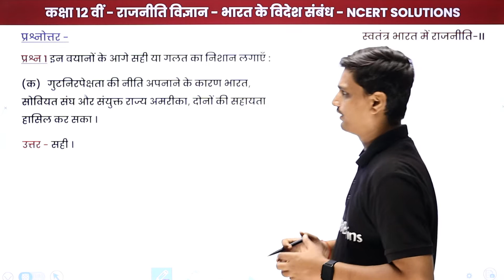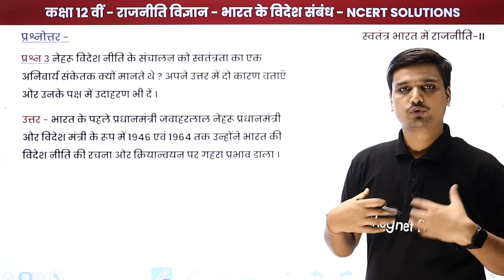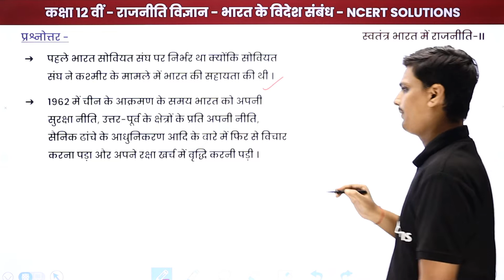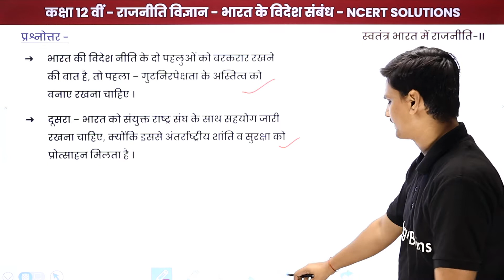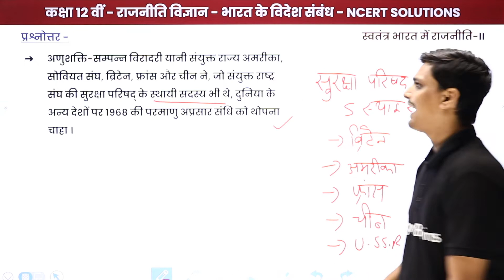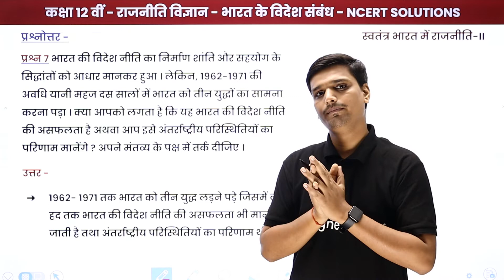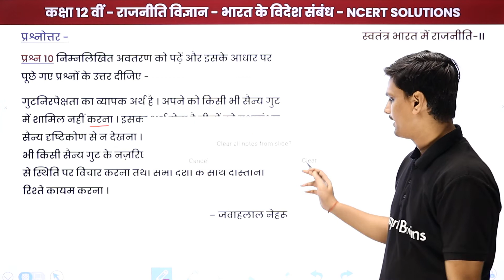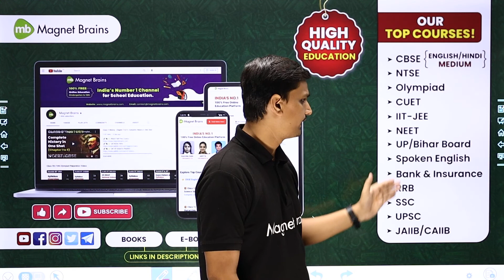Bharat Ke Videsh Sambandh - NCERT Solutions | Class 12 Political Science Chapter 4 Book 2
✔️ Class: 12th - NCERT/UPBoard/Bihar Board
✔️ Subject: Political Science/राजनीति विज्ञान (Book 2 - स्वतंत्र भारत में राजनीति)
✔️ Chapter: Foreign Relations of India /भारत के विदेश संबंध /Bharat Ke Videsh Sambandh (Chapter 4)
✔️ Topic Name: Foreign Relations of India - NCERT Solutions/भारत के विदेश संबंध - NCERT Solutions /Bharat Ke Videsh Sambandh - NCERT Solutions
✔️ Topics Covered In This Video (By Avanish Sir): In this video, NCERT Solutions of "Class 12 Political Science Chapter 4" named Challenges of Foreign Relations of India /"भारत के विदेश संबंध" /Bharat Ke Videsh Sambandh have been discussed.
00:00 Foreign Relations of India /भारत के विदेश संबंध  - Introduction
01:49 भारत के विदेश संबंध - NCERT Solutions ( Question 1 to 10)
23:05 Website Overview

political science class 12 chapter 4 pdf
political science class 12 chapter 4 question answers
political science class 12 chapter 4 notes
political science class 12 chapter 4 pdf in hindi
political science class 12 book pdf
political science class 12 chapter 4 question answers in hindi
class 12 political science book